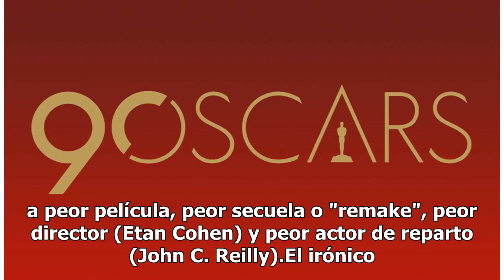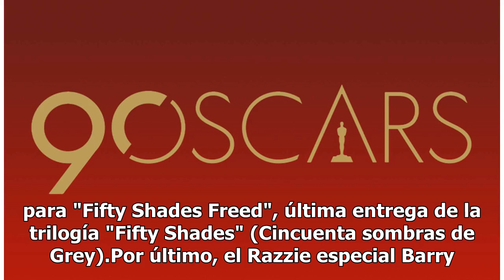Trump brilla en premios Razzie: los Oscar a lo peor del cine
La cinta "Holmes & Watson" dominó hoy con cuatro galardones la entrega de los premios Razzie 2019 a lo peor del cine, en una parodia que se celebra la víspera de la ceremonia del Oscar. La fundación Golden Raspberry Award destacó que "Holmes & Watson" encabezó a las ganadoras en la 39 edición de los...